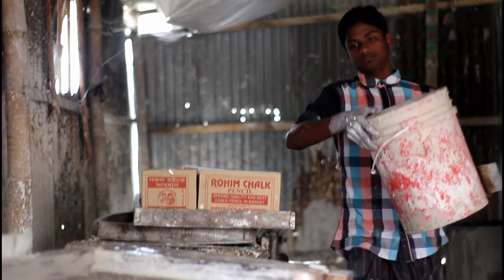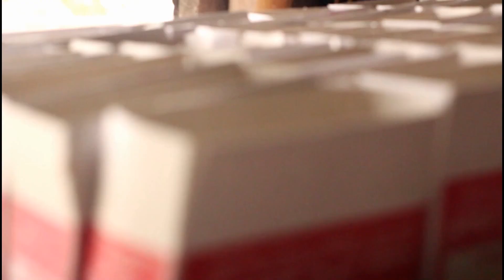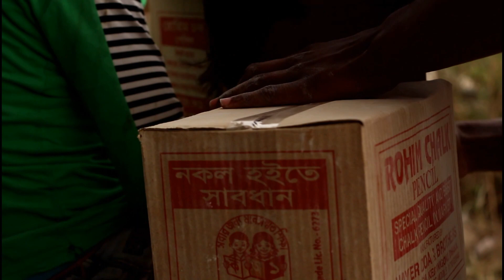শিশুরাই তৈরি করছে চক | Chalk production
দেখুন শিশুরাই কিভাবে চক উৎপাদন করছে/Chalk production
Search Bangla#Celebration of Victory Day Hello Visitors! Wellcome to all by ✔"Search Bangla" Youtube channel. Our goal is to find out the various events in the society. Such as 😎Social awareness, Bangla culture 🎶entertainment😂 inconsistency👨🎓knowledge, 📻news etc present to you. Thanks for visiting our channel. "সার্চ বাংলা " ইউটিউব চ্যানেলের পক্ষ থেকে আপনাকে স্বাগতম, আমাদের প্রধান উদ্দেশ্য সমাজে ঘটে যাওয়া বিভিন্ন ঘটনা বিশেষ করে- সামাজিক অসচেতনতা, বাংলা সংস্কৃতি, অসঙ্গতি, বিনোদন, জ্ঞানমূলক ভিডিও এবং সংবাদ আপনাদর সামনে প্রদর্শন করা। আপনাদের উৎসাহ আমাদের একান্ত কাম্য। ফেসবুক পেইজ#

Chalk production,কিভাবে চক তৈরি করা হয়,how to make chalk,How chalk is formed?,How do you make homemade sidewalk chalk?,chalk,চক,Use of chalk,search bangla